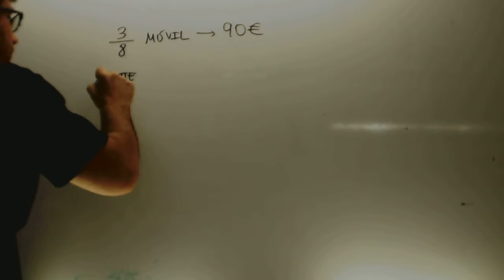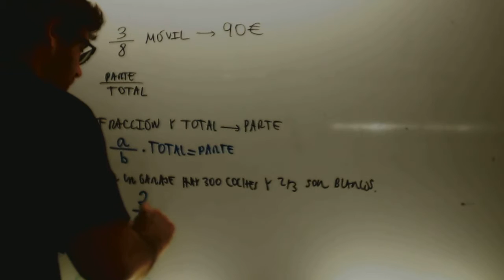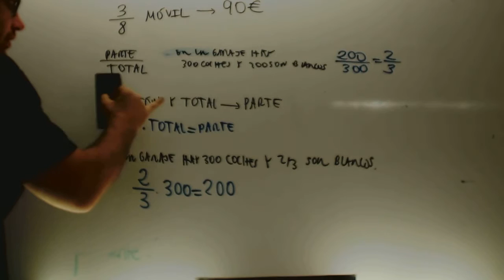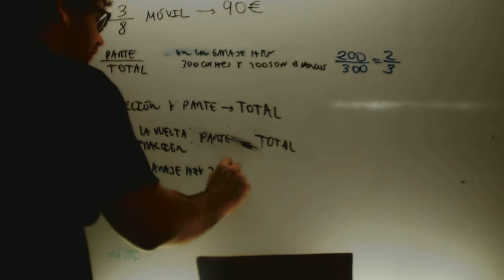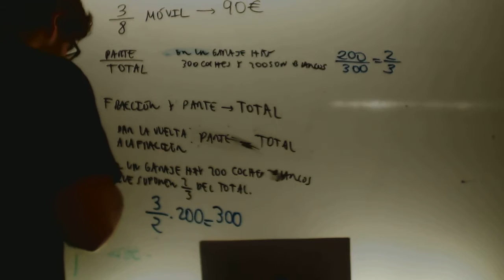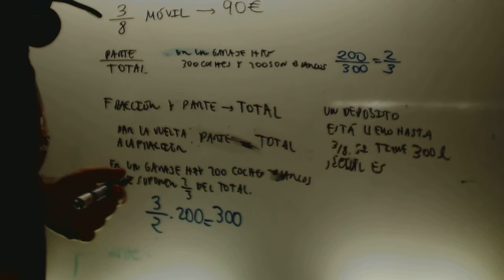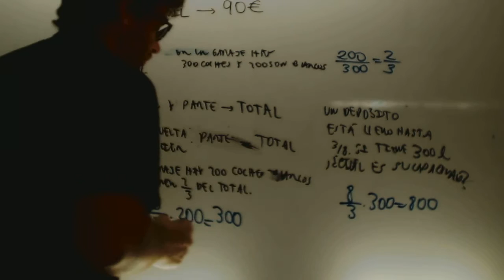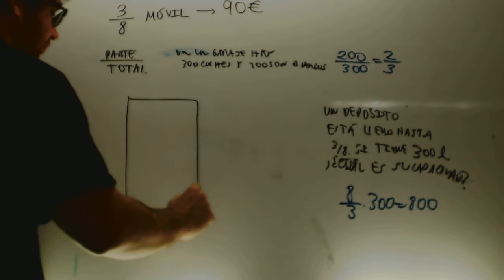Problemas fracciones parte total Matematicas 1 ESO Academia Usero Estepona